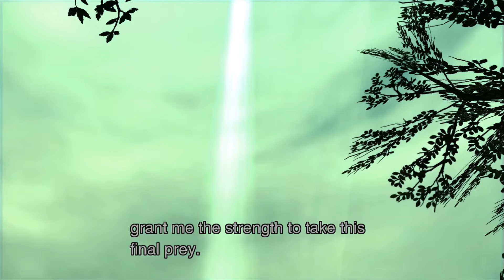Metal Gear Solid 3 Snake Eater #21 - The End Part 1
Part 21! Hope you guys enjoy!